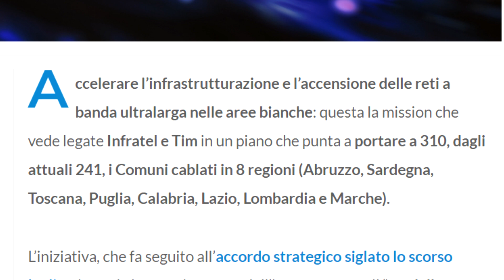Tim accelera sulle aree bianche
Tim ha di recente attivato molti comuni delle aree bianche grazie al blocco rimosso dall'autorità antitrust a seguito di un loro ostacolamento ai danni di Infratel e OpenFiber.

● Videocamera: Logitech C922 Pro Stream / Firefly 7S
● Software: Sony Vegas Pro 13 - Audacity - Gimp
● Connessione: FTTC MAKE 100Mb Vodafone

  ● Canzone: Whitefish_Salad - Creator Studio (Youtube)
  ● Canzone: Wild Pogo - Creator Studio (Youtube)
● Canzone: Hot Heat - Creator Studio (Youtube)